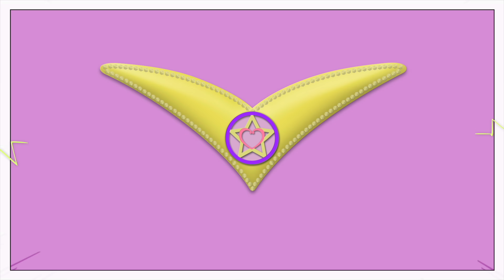Luli Pampín - SOL AMARILLO (Baile ft. Pampin Team)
Luli Pampín - SOL AMARILLO (M. Padovani)

💟 - Con la extraordinaria participación del coro "La Brigata Canterina"

💟- Gracias al Pampín Team, que además de ser unos grandes profesionales, son un equipo maravilloso con una energía y alegría súper linda 🌈

💖 Conócelos:
🧡María Rayo @_mariarayo_
🧡Patricia García Rayo Velázquez @patrirayo
🧡Fabricio Viera Palombo @fabriciobp_
🧡Joel García del Río @joemandelrio
🧡Tharsis David Agueda González @david.agueda
🧡Laura Garrido @laugarrido1

💟- Letra:🌞
Tumba, tumba, Sol dame colores
Tumba, tumba, juega entre las flores
Tumba, tumba, rueda sobre el prado
Tumba, tumba, desencadenado

Sol amarillo, calor me da tu brillo
Sol amarillo, color me da tu brillo

Tumba, tumba, súbete al columpio
Tumba, tumba, y juguemos juntos
Tumba, tumba, llega llega al cielo
Tumba, tumba, baja baja al suelo

Lulipampin © Marca registrada ®